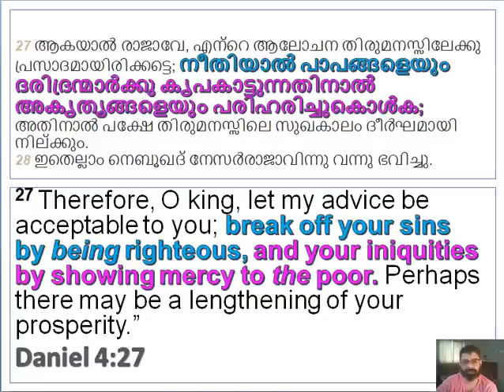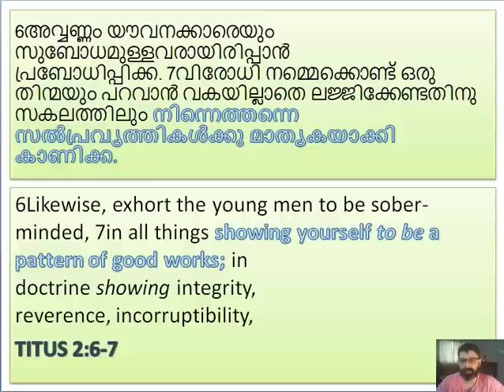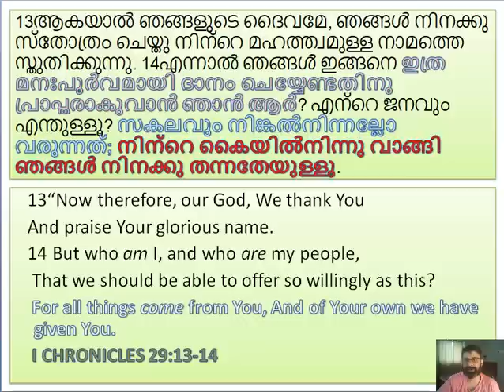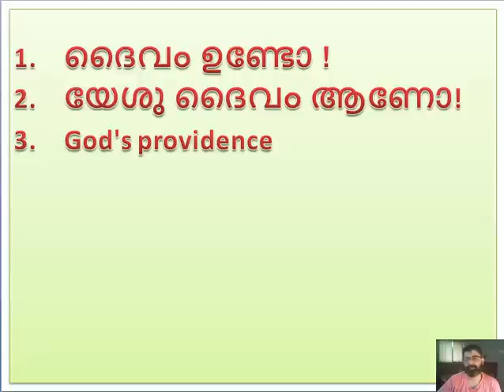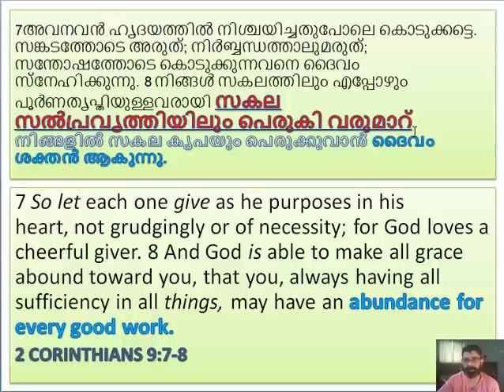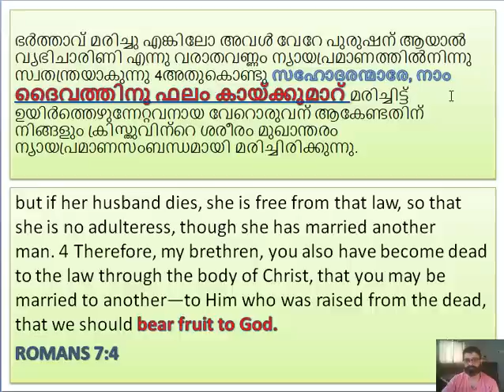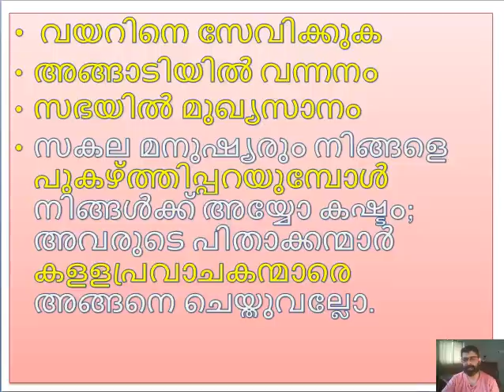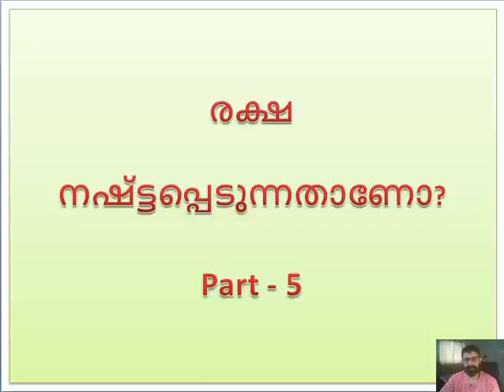#266. രക്ഷ നഷ്ടപ്പെടുമോ - 7